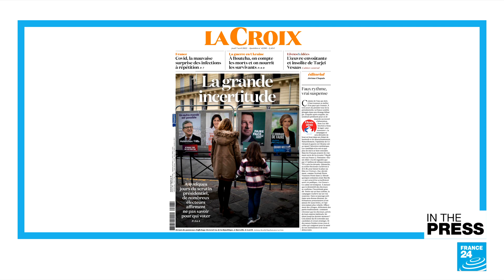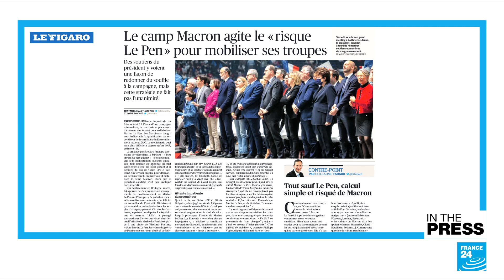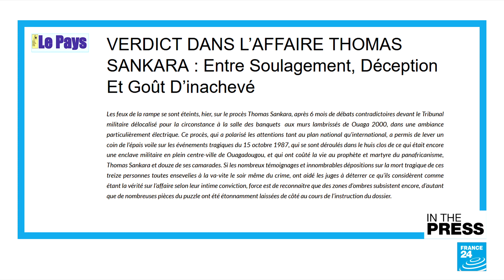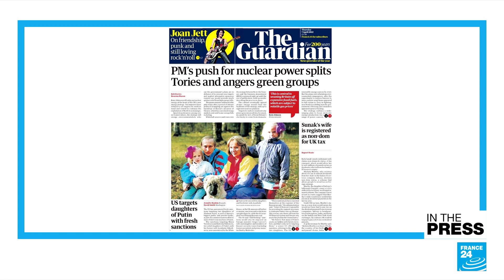A possible far-right victory in France: Scare tactic or real danger? • FRANCE 24 English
IN THE PRESS – Thursday, April 7, 2022: With three days to go until the first round of the presidential election, French voters are uninterested and undecided, leaving paper La Croix concerned about the country's future. Is alarm over a possible far-right victory a campaign strategy of Emmanuel Macron, or is far-right contender Marine Le Pen "more of a threat than ever before"? We also look at reactions in Burkina Faso to the trial over Thomas Sankara's 1987 assassination, as well as US sanctions on Vladimir Putin's daughters and French campaign goodies.